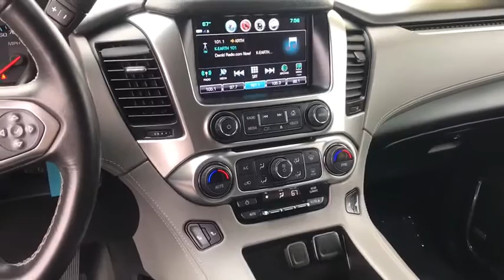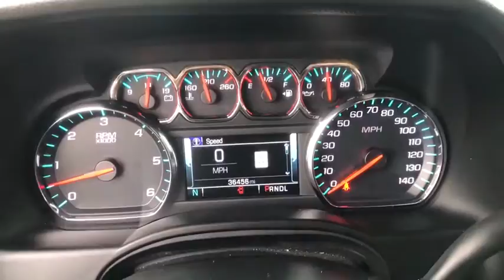2019 Chevrolet Tahoe Huntington Beach, Costa Mesa, Orange, Irvine, Fountain Valley, CA 44754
Black Used 2019 Chevrolet Tahoe available in Huntington Beach, California at DeLillo Chevrolet. Servicing the Costa Mesa, Orange, Irvine, Fountain Valley, CA area.

DeLillo Chevrolet
18211 Beach Boulevard

Certified.BUY ANY USED VEHICLE FOR OVER $20,000 AND GET A YEAR BEACH PARKING PASS FROM DELILLO CHEVROLET.Black 2019 Chevrolet Tahoe LT RWD 6-Speed Automatic Electronic with Overdrive V8 jet black dark ash Leather.YOU HAVE FOUND THE HOME OF THE NICEST PEOPLE IN TOWN! CARFAX One-Owner.Chevrolet Certified Pre-Owned Details:* Vehicle History* 24 months/24,000 miles (whichever comes first) CPO Scheduled Maintenance Plan and 3 days/150 miles (whichever comes first) Vehicle Exchange Program* 172 Point Inspection* Warranty Deductible: $0* Limited Warranty: 12 Month/12,000 Mile (whichever comes first) from certified purchase date* Roadside Assistance* Powertrain Limited Warranty: 72 Month/100,000 Mile (whichever comes first) from original in-service date* Transferable WarrantyAwards:* JD Power Initial Quality Study * 2019 KBB.com Best Resale Value Awards
AUDIO SYSTEM  8 DIAGONAL COLOR TOUCH-SCREEN NAVIGATION WITH CHEVROLET INFOTAINMENT  AM/FM stereo with seek-and-scan and digital clock  includes Bluetooth streaming audio for music and select phones; voice-activated technology for radio and phone; and Shop with the ability to browse  select and install apps to your vehicle.